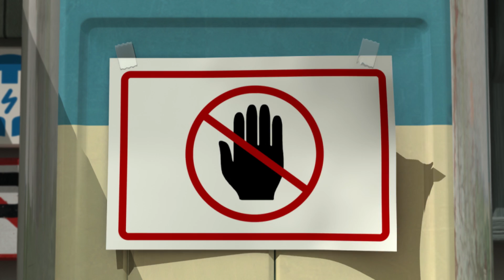Es mejor cuidarnos el uno al otro.│Robocar POLI TV español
¡PREPARADOS!
LISTOS, YA, Y ALLÁ VA ROBOCAR POLI.
SIEMPRE ESTÁ AL LLEGAR. TE AYUDARÁ A TI, Y A MÍ!
JUNTOS SON TU SOLUCIÓN. ROBOCAR POLI.
RAUDOS VAN Y EN UN PISPÁS DISPUESTOS SIEMPRE A ACUDIR.
¡POLI!
ES UN HÉROE SIN IGUAL
¡ROY!
BRAVO, FUERTE Y MUY LEGAL
¡AMBER!
LISTA, AMABLE Y SERVICIAL
¡HELLY!
ES TU AMIGO VOLADOR MÁS VELOZ!
SI HAY QUE CORRER, LO VAS A VER:  ROBOCAR POLI
ACUDIRÁ , TE SALVARÁ. ¡NO TE LO PUEDES CREER!
AMIGOS SON DE CORAZÓN, ROBOCAR POLI.
NO DUDES MÁS, Y LLAMA YA
A ROBOCAR… POLI.